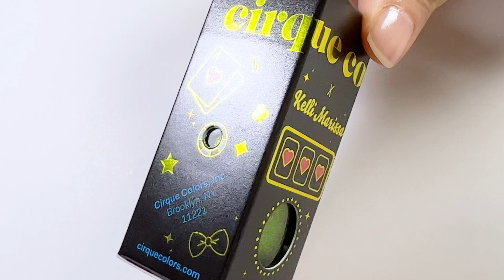All In | Cirque Colors x Kelli Marissa Light Green Shimmergraphic™ Nail Polish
All In is a lime green “shimmergraphic” with a red-orange-gold color-shifting aurora shimmer and a scattered holographic effect. Our “shimmergraphics” combine shimmer and holographic particles that reflect direct light (such as sunlight or light from a strong bulb) for an intense sparkle effect.

You’re on a losing streak, folding over and over again. But little do they know you’re only playing the joker. For the final table, you raise the stakes then go all in. They don’t know how you did it – must’ve cheated - but you reveal a royal flush. The pot is all yours, suckers!

✔  Developed in collaboration with Kelli Marissa
✔  Shimmergraphic Effect
✔  Blendable And Buildable
✔. Apply 2-3 coats for opaque coverage
✔  Wide Brush With 100% PCR Cap
✔  Non-Toxic, 10-Free Formula
✔  Vegan & Cruelty-Free